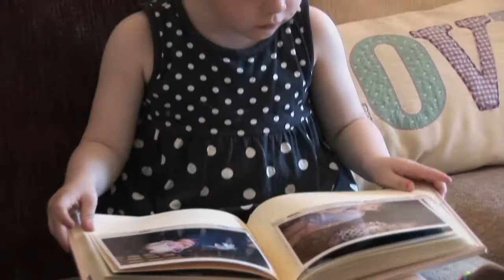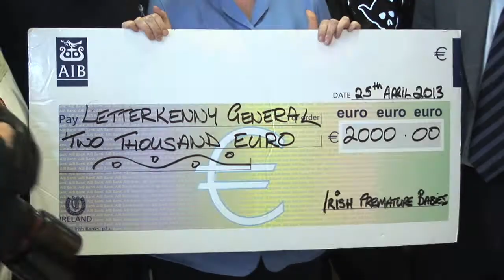Ride Out for PREMS Documentary Trailer.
A short preview of the upcoming documentary on the Ride Out for PREMS 2013. 25 "Biker's" travel around Ireland over 4 days raising invaluable funds for the purchase of equipment used for the preservation of life for prematurely born babies.